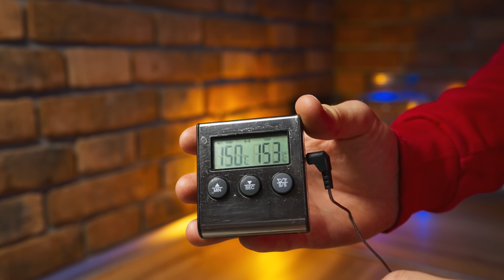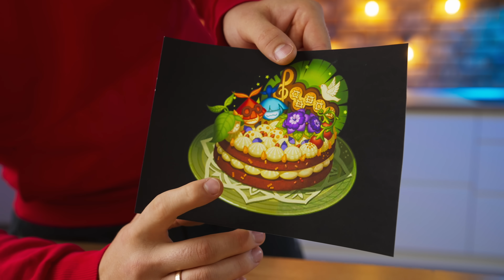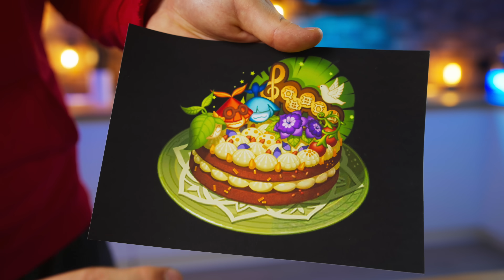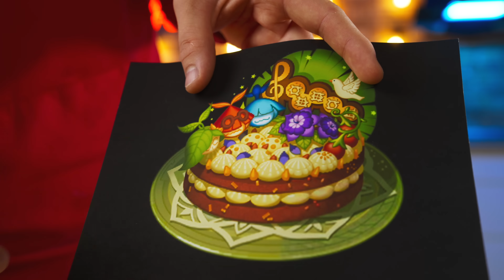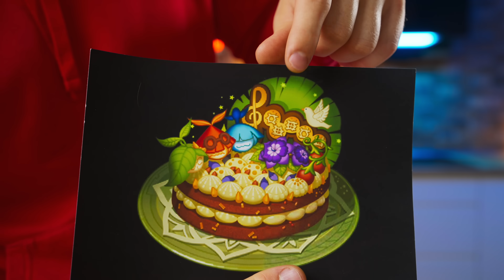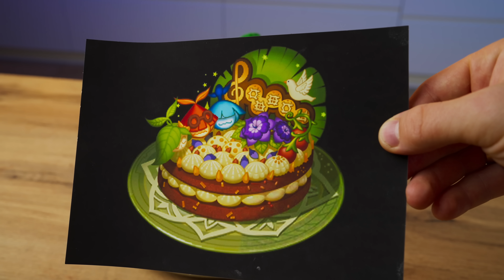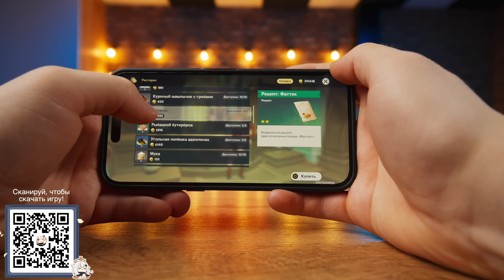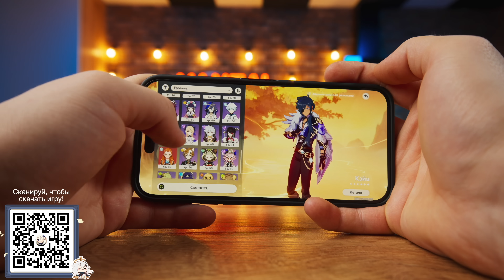ПОВТОРЯЮ ЕДУ ИЗ ИГР , МАЙНКРАФТ , Fortnite , Genshin Impact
У каждого путешествия есть начало, так почему бы не сегодня?
Приключенческая игра с огромным открытым миром, в которой ты можешь свободно исследовать и создавать свой мир!  @GenshinImpact
Всем привет. Сегодня я буду повторять еду из разных игр а именно : Золотое яблоко из Minecraft ,зелье из fortnite ,торт и лепёшку мора  из геншинным пакт (Genshin Impact)